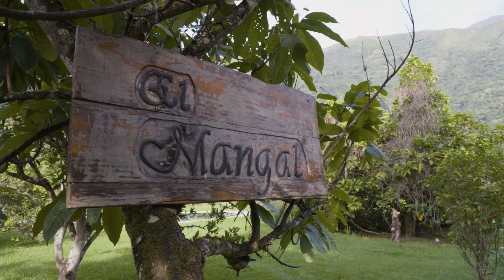Backpacking the Cusco Region in Peru Part 1 | Trackin' Dirt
When it comes to Cusco, most people think of Machu Picchu and the Inca Trail. But there's much more to the region. That's why I set out to explore the ancient trail system of the Inca's and it's lesser known branches. But first, I explore Ollantaytambo's white water rafting and more of the cultural heritage of the region.